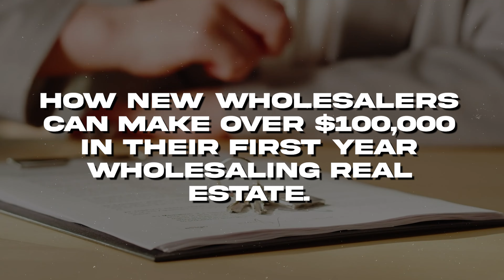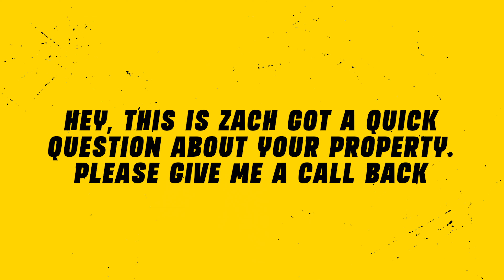How New Wholesalers Can Earn Over $100,000 in their 1st Year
If you're a new wholesaler and dream of earning big bucks in your first year, then this video is a must-watch. Check out "How New Wholesalers Can Earn Over $100,000 in their 1st Year" to discover a step-by-step guide that will help you achieve incredible success in wholesaling real estate.

Wholesaling real estate is an awesome way to make money by finding great deals on properties and selling them for a profit. In this video, we'll show you how new wholesalers can make over $100,000 in just one year.

Get ready to learn how to find amazing deals, negotiate like a pro, and market your properties to attract top-notch buyers. We've got some fantastic tips and strategies that will set you up for success!

In this video, you'll discover:

A step-by-step plan to make over $100,000 in your first year as a wholesaler.
How to find fantastic deals and make money in real estate wholesaling.
Pro tips on negotiating deals to maximize your earnings.
The best marketing strategies to attract buyers and close deals like a pro.
Whether you're a beginner or just getting started in wholesaling real estate, this video has got you covered. Get ready to take your wholesaling journey to the next level and earn big in your first year.

Hit the play button now and join us for this exciting and informative video. Let's make your first year as a wholesaler a huge success!

God Bless